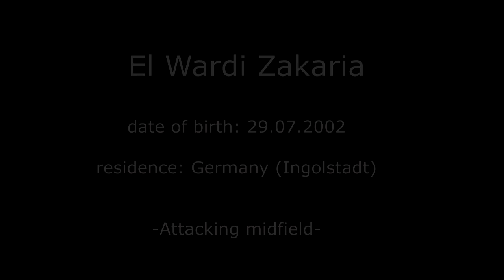#1 Young football talent - El Wardi Zakaria - 15 years old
#1 Episode